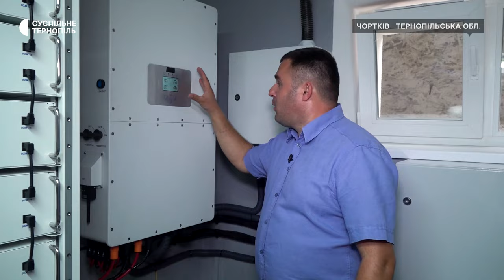Встановили сонячну електростанцію на гуртожиток для переселенців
У Чорткові на даху гуртожитку для переселенців встановили 116 сонячних модулів для сонячної електростанції. Про це розповів директор територіального центру соціального обслуговування Чорткова Руслан Пліщук. Відтепер, каже він, сонячна енергія забезпечує основні потреби переселенців. Як працює альтернативне джерело енергії – дізнавалася Тетяна Панченко.